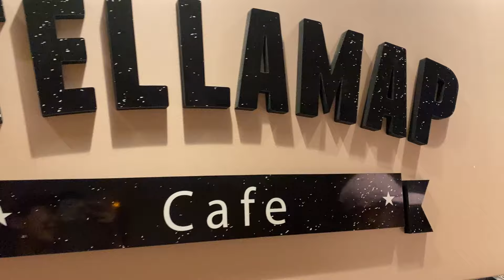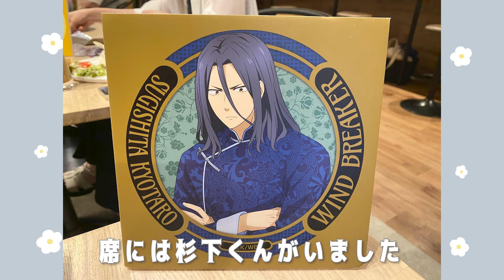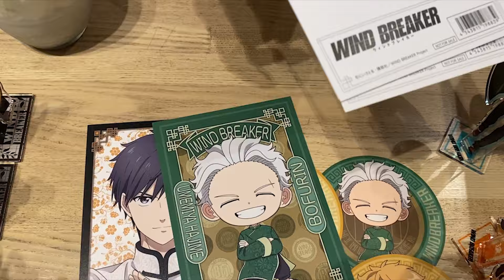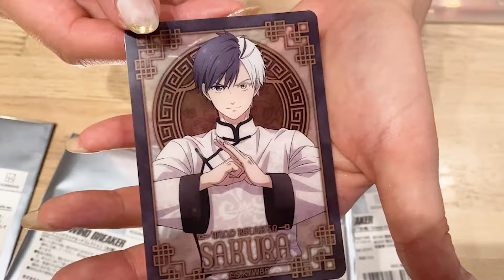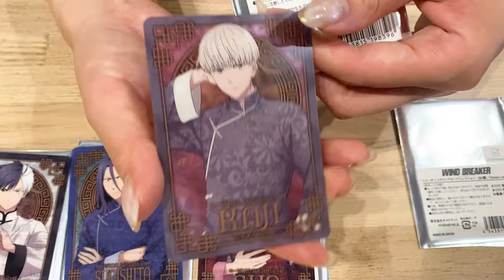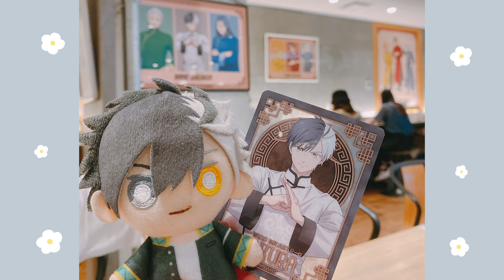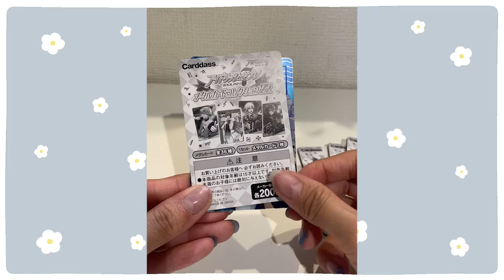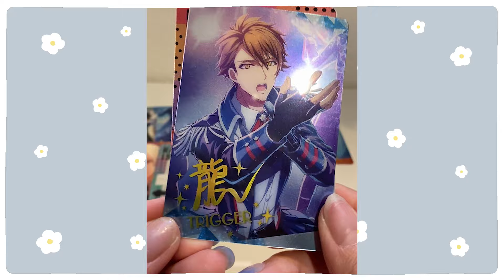【オタ活Vlog】WIND BREAKER┆ステラマップカフェ行ってきました〜！┆in秋葉原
今回はウィンブレのコラボカフェに行ってきました…！
アニメ効果で全然予約取れずでしたが無事行けて良かったです♡
グッズはほぼ完売で購入できませんでしたが特典で推しを拝むことが出来たので大満足です👏

カフェ後はアニメイトでガチャガチャしたりして遊びましたw
よかったら最後まで見ていただけると嬉しいです🙇‍♀️